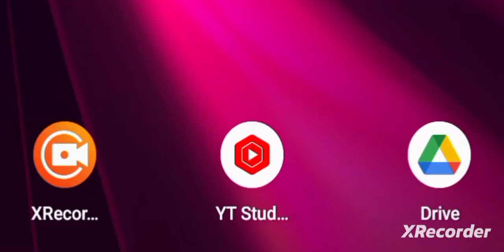US Coach Bus Driving Bus Game, "Chapter III!" By GordonHai (^_^) !